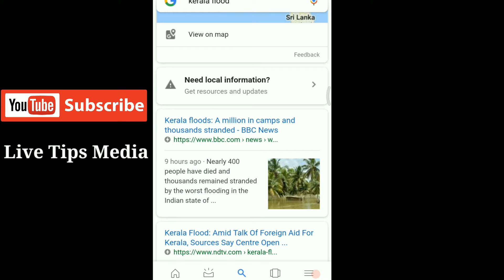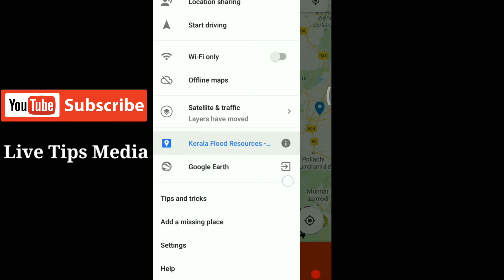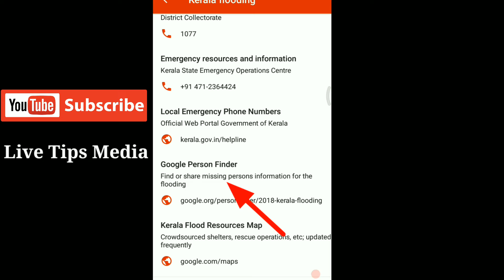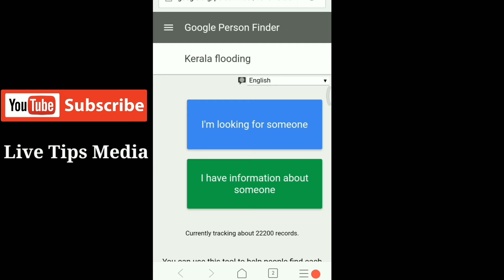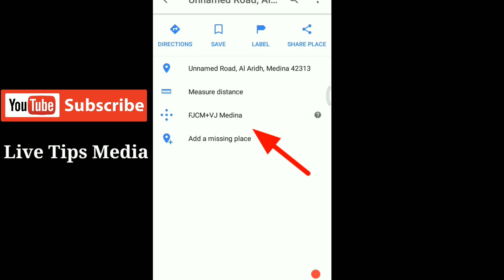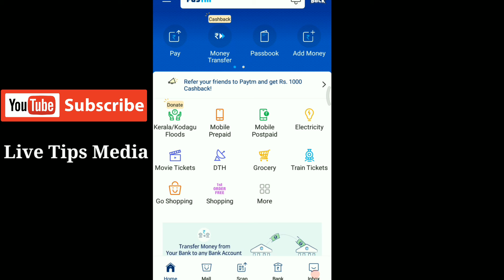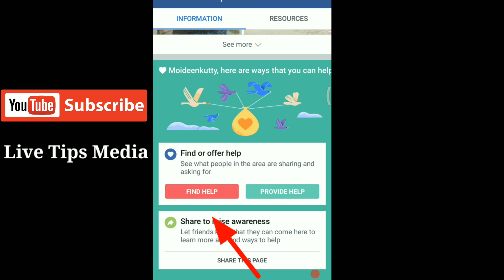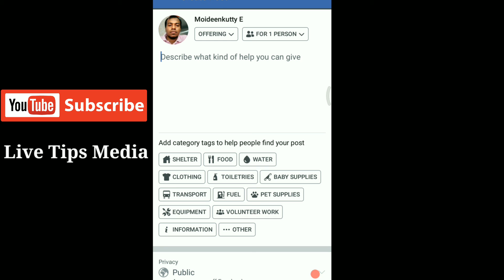Helping Hands from Google, facebook and Paytm| കേരളത്തിന് കൈത്താങ്ങായി ഗൂഗിളും ഫേസ്ബുകും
Application Link ►